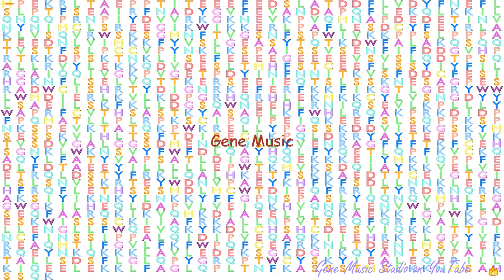Gene Music using Protein Sequence of RGS22 "REGULATOR OF G-PROTEIN SIGNALING 22"